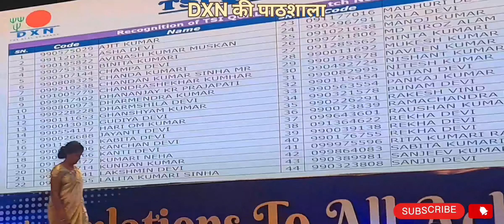🙄||अचीवर्स मीटिंग पटना|| Part-2